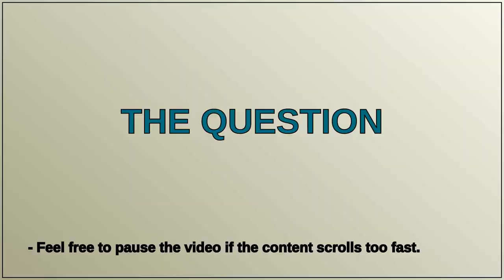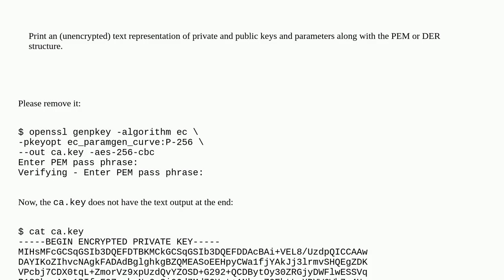What does "priv" in a encrypted ECC key mean?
A special thanks goes out to the community

  openssl ssl ssl-certificate